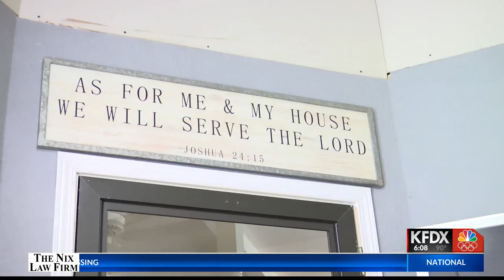OLNEY REHAB CENTER IN DANGER OF CLOSING